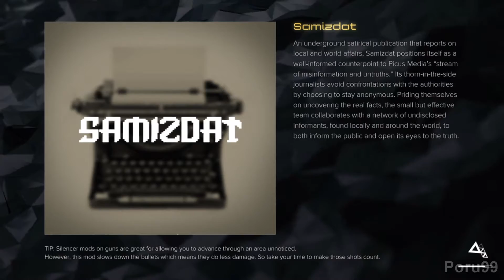Deux Ex : Mankind Divided - Walkthrough Part 4 - Giving A Favour (PS4)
It Took 20 hrs and 05 mins To Render ..
Pls Intel bring my Processor back ..
Its already 1 Month . Since it's not came back ..
This Walkthrough Part 4 ..
More Coming as soon as Possible . -_-